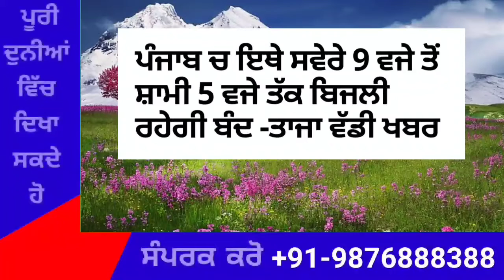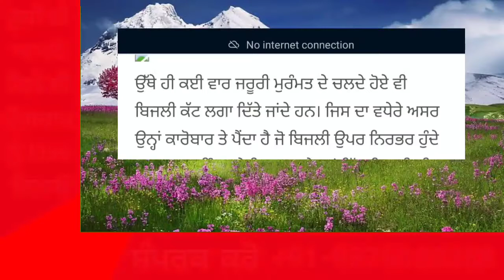Punjab News Live - Latest Punjab News - Bhagwant Mann - Breaking News of Punjab Politics